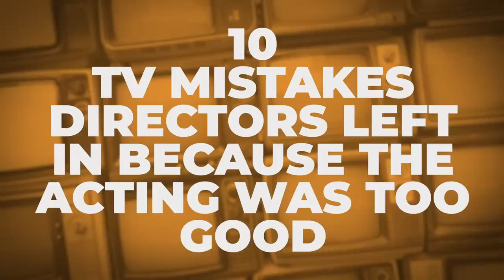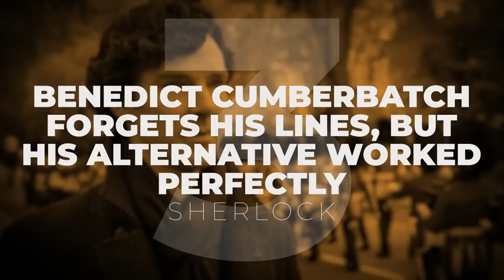10 TV Mistakes Directors Left In Because The Acting Was Too Good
Those happy TV accidents that were too brilliant to leave out!